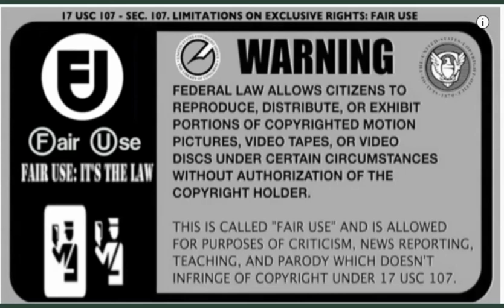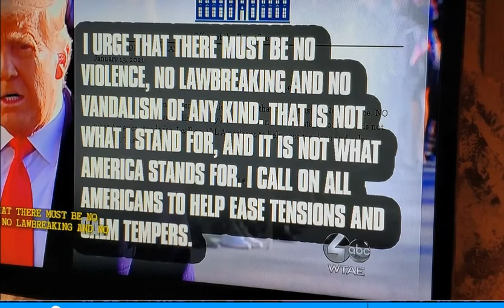Ali Alexander says he ''came up with the Jan 06th IDEA with 3 CONGRESSMEN'' and DC MAGNETOMETERS